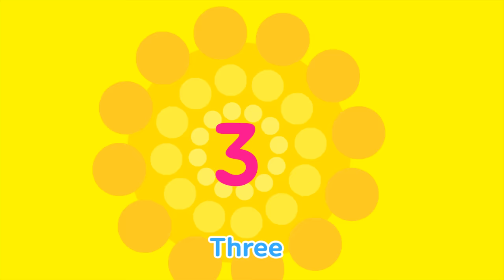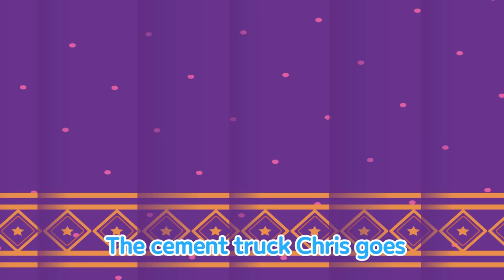Titipo Kids Pop l Who is faster (10 mins) l Train Song l TITIPO TITIPO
Who is faster?

Zoom Zoom Zoom Zoom
Shiny New Tires, Here I Go~
I am Shine with shiny wheels
Shining here Shing there
Racing all the way

Vroom Vroom Vroom Vroom Vroom
It's my turn The magical speed
I am Speed supersonic speed
Drifting here Drifting there
Speeding through the air

I am best racer , No I am

Zing
Here I come
I am Xingxing the little train
Xingxing here (ho) Xingxing there (ho)
So much faster than everyone
The fastest of the wheels